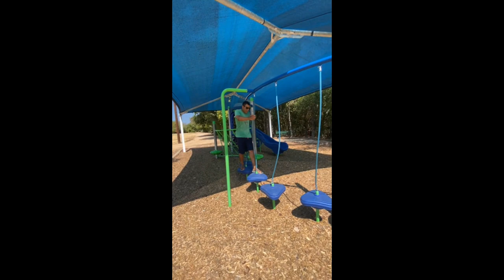Vlog | Two Therapists, One Common Goal!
Welcome back, CB's crew.  In today's video,  CB, my son, is participating in several therapy sessions with his; Licensed Behavioral Anyaysis therapist, Ms. Chesley, and his Recreational therapist,  Ms. Robin.  CB and I appreciate everyone for supporting this channel .❤️